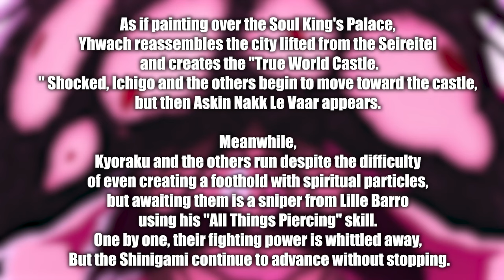BLEACH TYBW ANIME Episode 33 SPOILERS!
We have the BLEACH TYBW ANIME Episode 33 SPOILERS!!

Will we finally get to witness what that NEW Original scene for Renji will be? We have multiple possibilities, Renji vs Uryu or Renji Vs Gerard?! The squads are getting back together for another attack! So as you can imagine, I'm very excited!

Will Grimmjow and Renji get time to shine in Bleach Episode 33? Is Ichigo going to team up with Grimmjow? How much EXTRA Renji content will we get!

- Bleach Analysis
- Bleach Discussions

SOCIALS